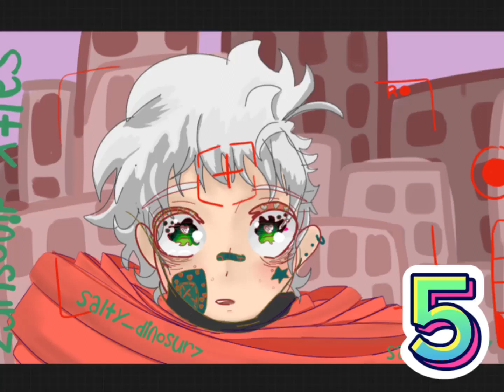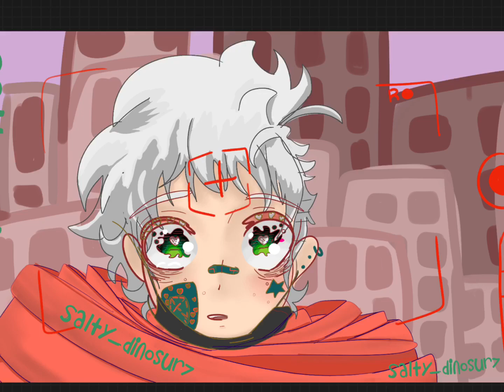What if Deku was Nobody part 5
In Which Midoriya Confuses A Lot of People, Starts A Manhunt, and Becomes A Hero - Chapter 9 - legal_kidnapping - 僕のヒーローアカデミア | Boku no Hero Academia | My Hero Academia [Archive of Our Own]